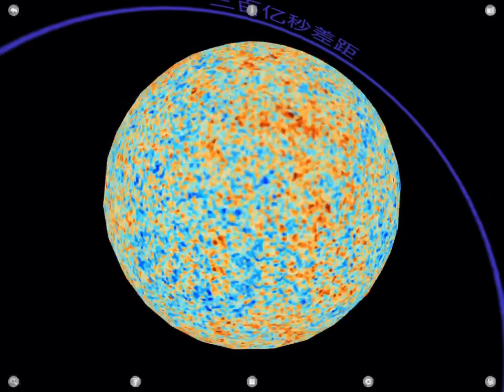sun zoom out 2020